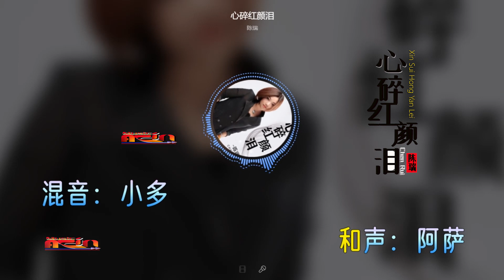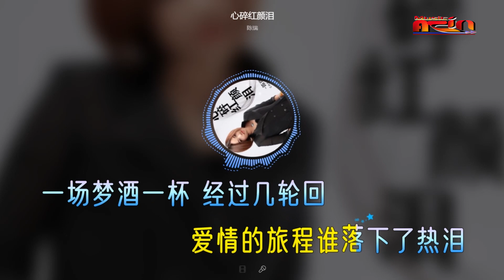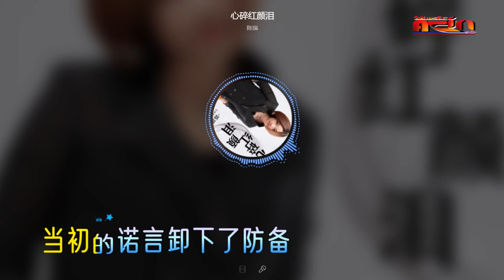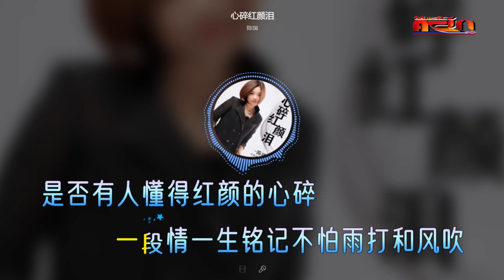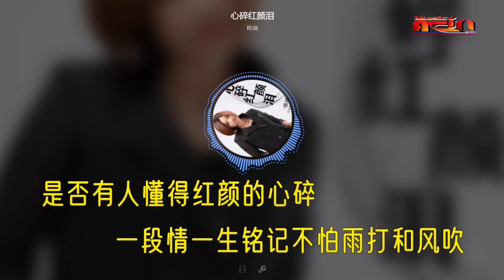陈瑞 - 心碎红颜泪 - Chen Rui - Xin Sui Hong Yan Lei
陈瑞 - 心碎红颜泪
Chen Rui - Xin Sui Hong Yan Lei
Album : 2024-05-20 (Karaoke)